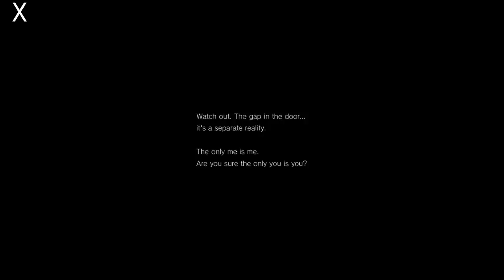Silent Hills P.T interactive trailer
Silent Hills P.T interactive trailer part 1 for Multiplayer X